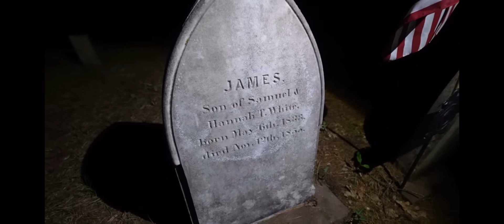Sam And Colby went to the graveyard,kept hearing noises